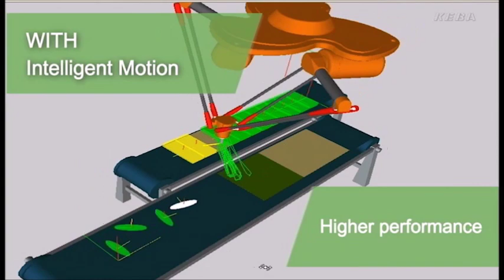Robot Paletizador Cartesiano - Comparativa Movimiento Inteligente KEBA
Motion control vs robotics, who wins?